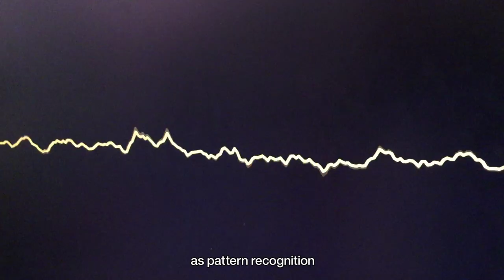Meet the Researcher: My Vision for IBM's AI Supercomputing System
Dharmendra Modha, IBM Fellow and Chief Scientist for Brain-Inspired Computing at IBM Research - Almaden in San Jose, Calif. discusses his vision for the new AI supercomputing system he developed.